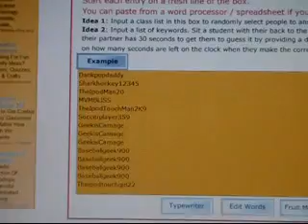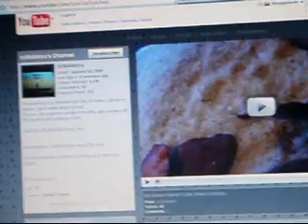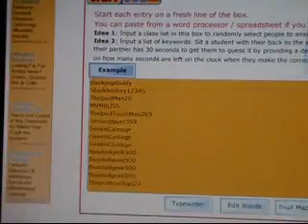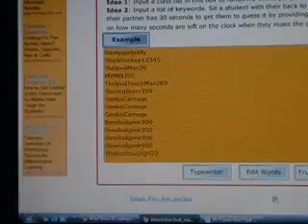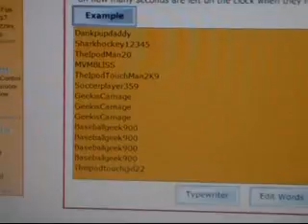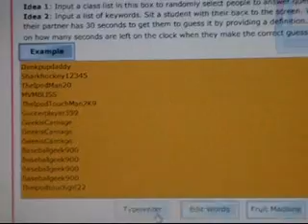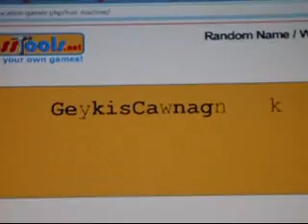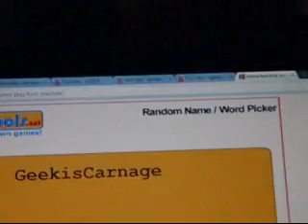$25 ITUNES GIFT CARD WINNER!!! MORE GIVEAWAYS TO COME!!!!!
Congrats to all of the winners!!! :D

Please PM me as soon as possible so I can get you your codes out to you ASAP!!!

-more itunes cards
-music skins
-shades
-breppies

Please don't unsubscribe because I've got all kinds of cool stuff coming up very very soon! :D